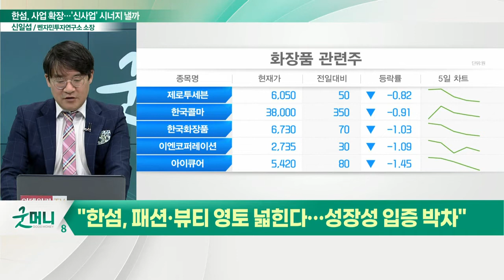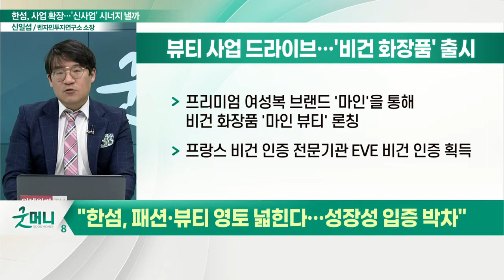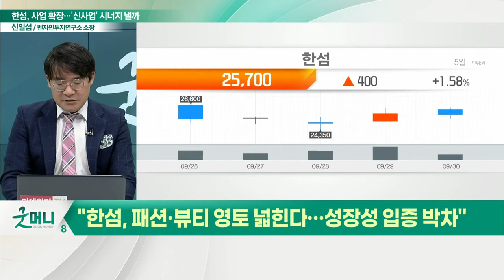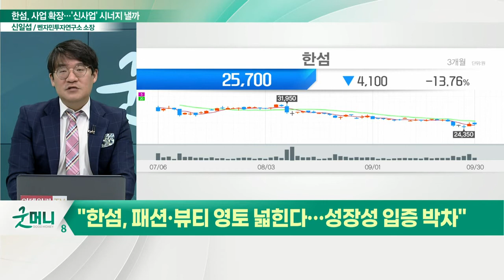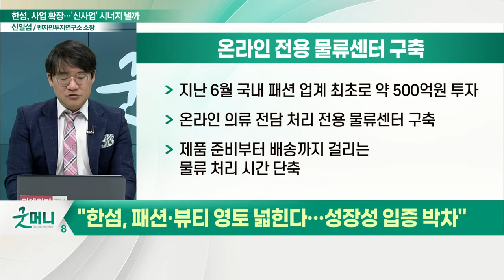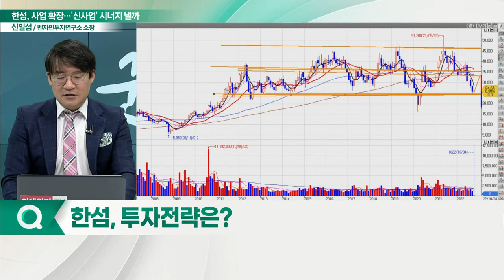한섬, 패션·뷰티 영토 넓힌다... "패피들의 절대반지를 찾아라"_신소장의 시그널 (20221004)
# "한섬, 패션·뷰티 영토 넓힌다… 성장성 입증 박차"
- 스웨덴 패션 브랜드 '아워레가시'와 국내 독점 유통 계약
- 럭셔리 화장품 시장 공략… 뷰티사업 확대
- 온라인 의류 전담 처리 전용 물류센터 구축